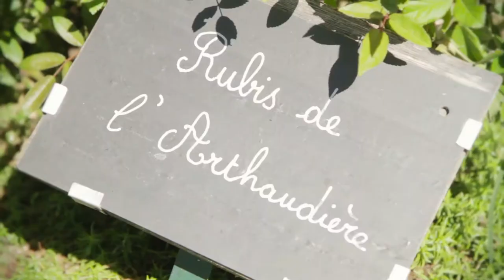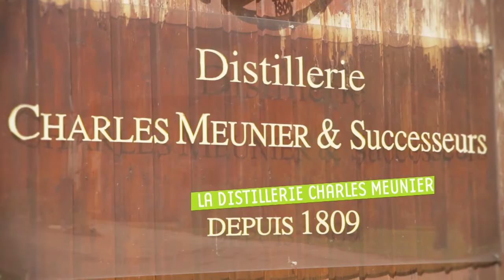Tourisme Sud Grésivaudan Vercors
Vidéo promotionnelle touristique du Pays Sud Grésivaudan Vercors